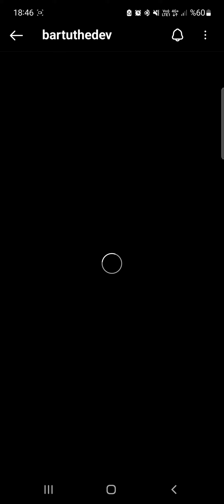TUANA NAZ TİRYAKİNİN YENİ PAYLAŞIMI